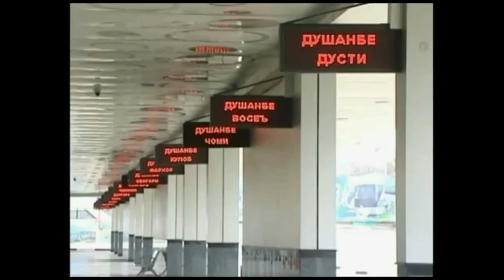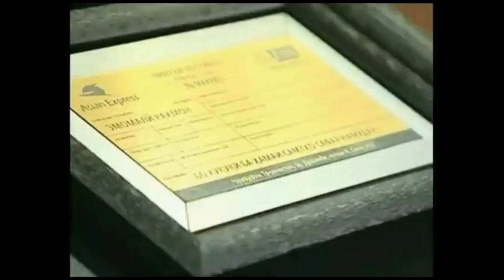ترامپ میگه 180 میلیارد به روحانی دادن روحانی داد اعدام بابک 2 میلیاردی را میزند